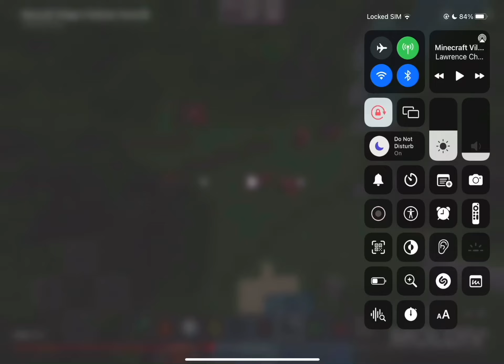Minecraft Mushroom Trident Normal Fasting